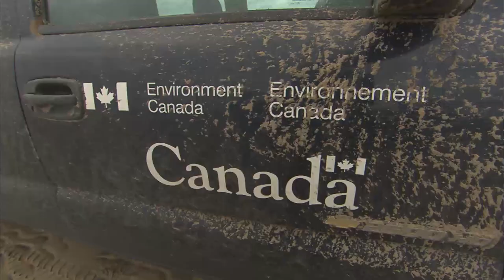RMR: Rick Visits Sable Island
Rick visits one of Canada's newest national parks off the coast of Nova Scotia.